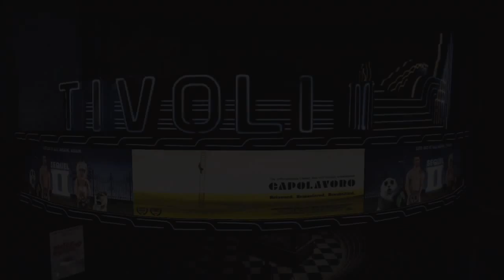Grand Theft Auto 5 Walkthrough Pt33 - Building friendship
Hey guys welcome to my GTA5 walkthrough! The commentary files were lost so it's just gameplay. Hope you guys still enjoy!

Gamertag:SargentJKD

The single-player story is told through three player-controlled protagonists whom the player switches between—Michael, Trevor and Franklin—and the story follows their efforts to plan and execute six large heists to accrue wealth for themselves.